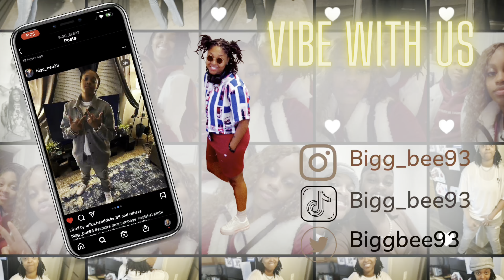WEEKEND VLOG | Valentine day + SUPER BOWL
In this weekend vlog you’ll see us bring in our Valentine’s Day. Get a little off track & celebrate the Super Bowl WIN with family!

CHALLENGE : How many times did we say (Split up) drop your answers in the comments.